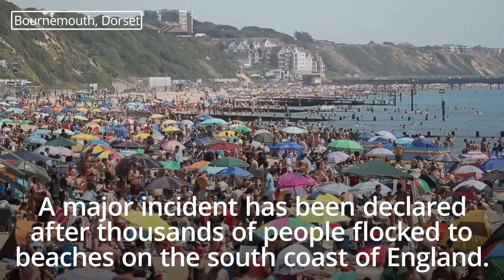Major incident declared as thousands flock to Bournemouth beaches | LBC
A major incident has been declared at beaches on the south coast of England with police warning people to stay away as services struggle to cope.

Thousands of people turned up to beaches in Bournemouth for a second day with temperatures soaring to 33.3C on the hottest day of the year so far.

Officials were forced to declare a major incident as services struggled to manage the crowds of people. Footage posted online showed people flooding off trains already in their swimming gear. There have also been reports of fights breaking out and authorities are struggling to cope with tonnes of litter that has been left behind.

Bournemouth East MP Tobias Ellwood told LBC that people on the packed beaches are "selfish" and that the emergency services are entirely overstretched.

He said he "would hate" to see Bournemouth as a catalyst for a second pandemic peak.

Extra police patrols have been brought in at Bounemouth beach and security is in place to protect refuse crews who the council said faced "widespread abuse and intimidation" as they emptied overflowing bins.

Thirty-three tonnes of waste was cleaned up along the full stretch of coastline on Thursday morning, in addition to eight tonnes collected between the piers on Wednesday, the council said.

It issued 558 parking enforcement fines, a record number, and said extra parking enforcement is now in place.